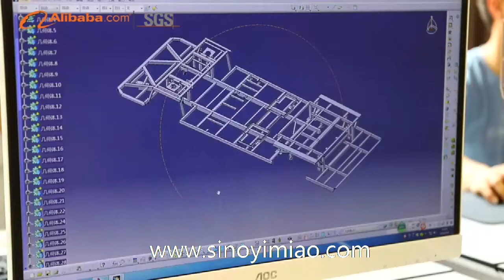trackless train and track train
Henan Yimiao machine production co.ltd developes and produces tourist trains and tourist shuttle bus since 2013. Our YIMIAO brand is one of the market leader in china.we are located in Zhengzhou city, henan province,china. We have more than 200 workers on our assemble line .Every year we produce more than 10000 units tourist trains and shuttle buses.